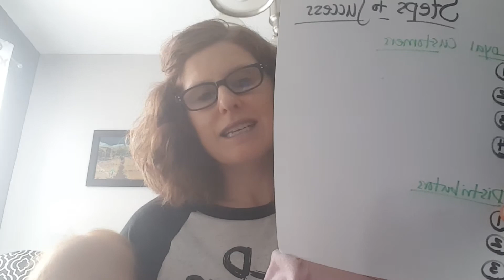Welcome to the Fight Club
We are delighted to have you on the team! We get to do this adventure together and fight together for our dreams. As we do, we can change the world -one life at a time!!!